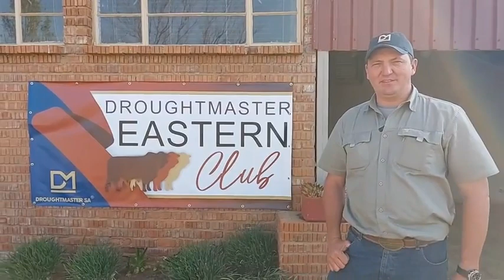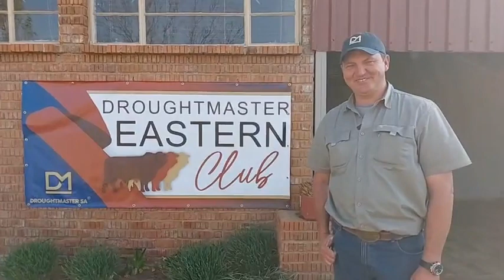Chris van Brandwater Droughtmasters oor die Droughtmaster Eastern Club Sale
Ons gesels met Chris van Brandwater Droughtmasters oor die Droughtmaster Eastern Club Sale wat more plaasvind en waarna hy kyk in sy diere.